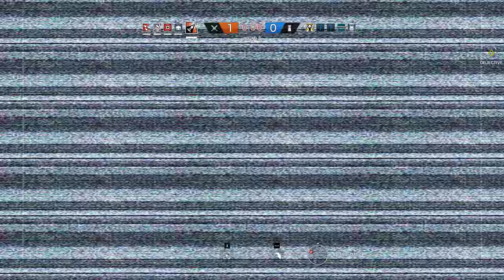Rainbow Six Siege + Part 1001 + Club House TDM Secure Area + pcgaming crew